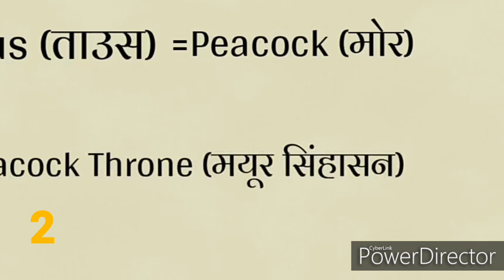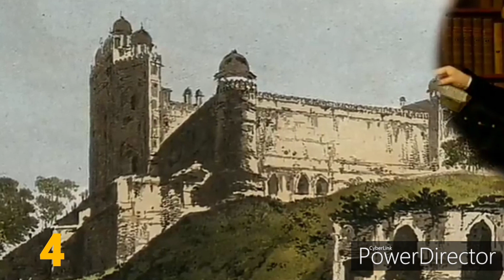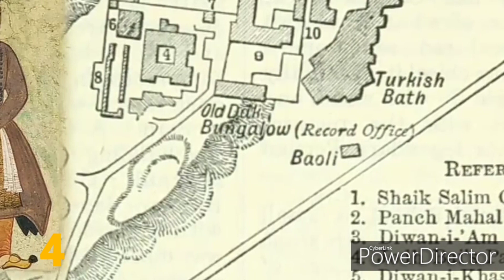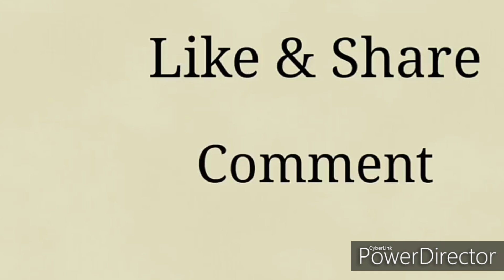EP : मुगलों की 7 अनोखी बातें जो आप के लिए जानना ज़रूरी है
मुगल वंश का पहला शख्श बाबर था । मुगलों के बहुत से बादशाह ऐसे हुए है जिन्होंने कई कारनामों को अंजाम दिया । बाबर की तरह अकबर, हुमायूं, औरंगज़ेब जैसे महान बादशाह हुए है ।
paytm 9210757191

ik